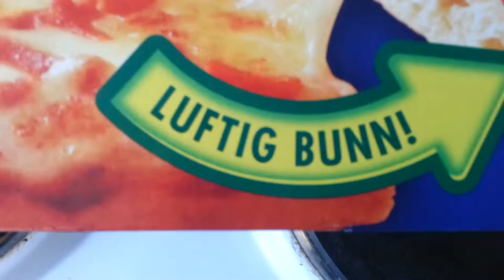BigOne Classic American Pizza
BigOne The Original great taste! Classic American

Nutrition per 100g
Energy 780 kj / 186 kcal
Fat 6,7g of which saturates 3,5g
carbohydrates 20g of which sugars 6,1g
protein 10g
salt 1,6g

"Ekte amerikanske pizza her tykk, saftig bunn, med en sprø skorpe og massevis av god smak. Akkurat slik er nye BigOne.
vi har laget en helt ny og luftig bunn, med en sprø skorpe som gjør BigOne ekstra saftig. når våre kokker i tillegg har komponerte de beste smakskombinasjoner, så har resultatet blitt en helt ny BigOne serie med overlegen god smak!"

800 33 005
Orkla Foods Norge AS
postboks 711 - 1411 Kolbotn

Many regional variations of pizza the United States have been developed, many bearing only a casual resemblance to the Italian original. Pizza became most popular in America after soldiers stationed in Italy returned from World War II.  During the latter half of the 20th century, pizza in the United States became an iconic dish of considerable popularity. The American slang terms za and slice can also refer to pizza. The thickness of the crust depends on what the consumer prefers; both thick and thin crust are popular. Often, "Americanized" foods such as barbecued chicken and bacon cheeseburgers are used to create new types of pizza.

American pizza often has vegetable oil or shortening (often, but not always, olive oil) mixed into the dough; this is not as common in Italian recipes (for example, the pizza dough recipe in the influential Italian cookbook Il cucchiaio d'argento does not use oil). This can range from a small amount in relatively lean doughs, such as New York style, to a very large amount in some recipes for Chicago-style deep-dish dough. In addition, American pizza (at least thin-crust) is often made with a very high-gluten flour (often 13–14% protein content) of the type also used to make bagels; this type of flour allows the dough to be stretched rather thinly without tearing, similar to strudel or phyllo .

In some pizza recipes, the tomato sauce is omitted (termed "white pizza"), or replaced with another sauce (usually garlic butter, but sauces can also be made with spinach or onions).